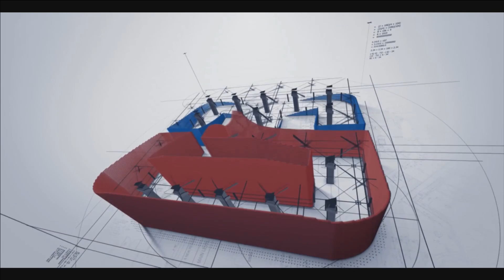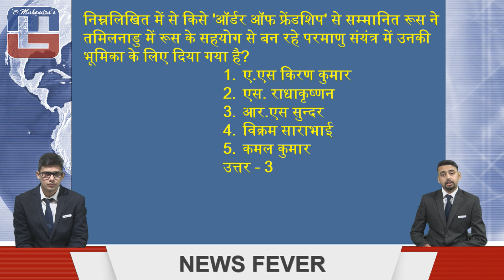CURRENT AFFAIRS EXPRESS WITH Q & A : 13-JUN-16 [ HINDI ] BANK | RBI | IBPS | SBI | SSC | RAILWAY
Stay updated with our “News Fever – News That Matters” and improve your current affairs for the upcoming examinations. Watch our MG Experts guide you through the most important headlines of the day and help you get aware about the current affairs based questions you can face in the upcoming exams.

@ Copyright Reserved

1. No duplicacy or editing of the videos is allowed without the written permission of the publisher.

2. All the dispute are subject to Lucknow Jurisdiction only.